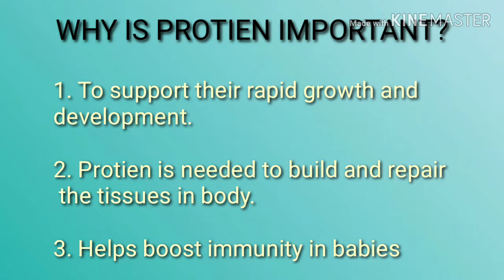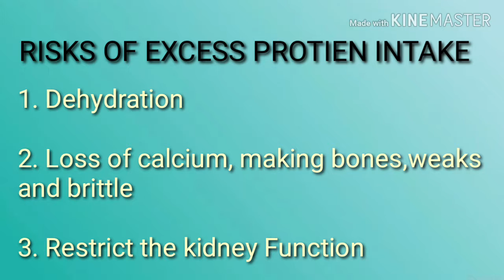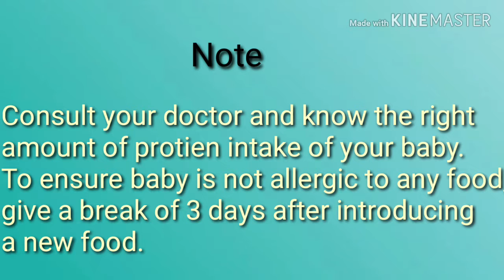|| नवजात के बेहतर विकास के लिए बहुत जरूरी है प्रोटीन|| Importance of protien for 0-12 month babies|